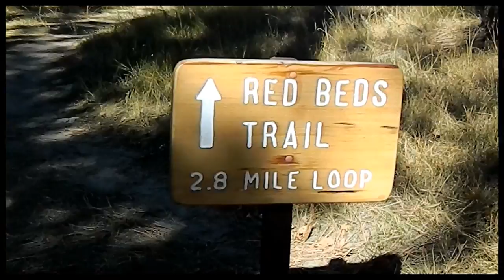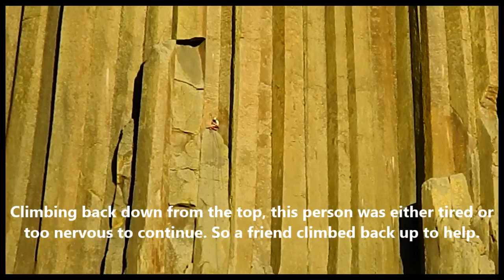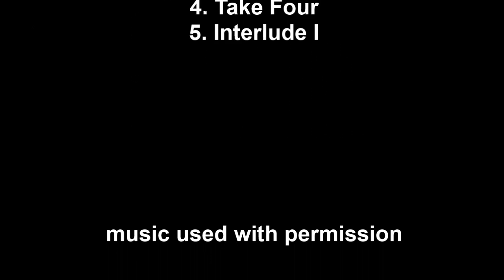Devils Tower National Monument Red Beds Trail